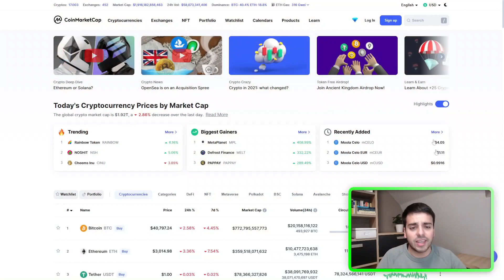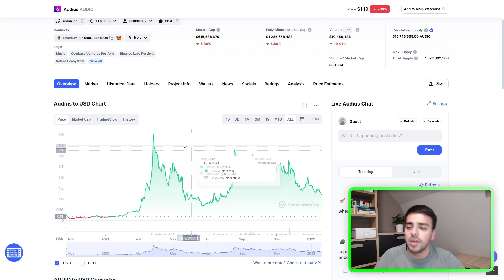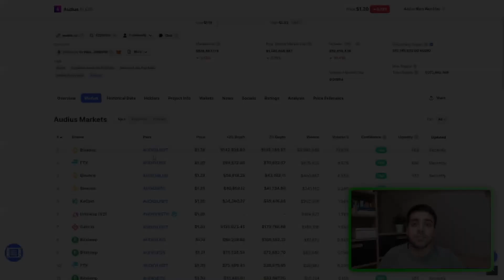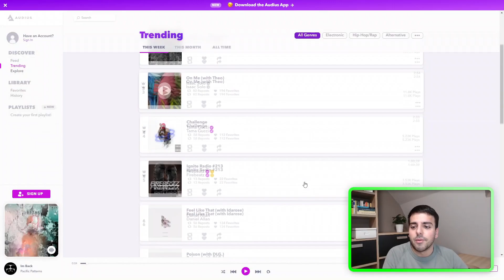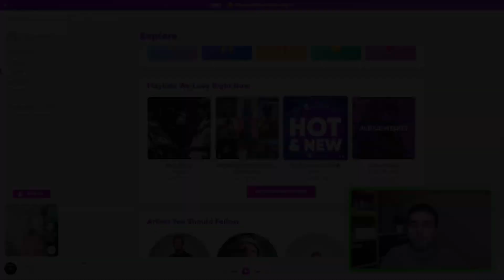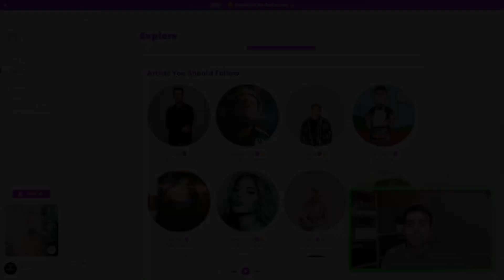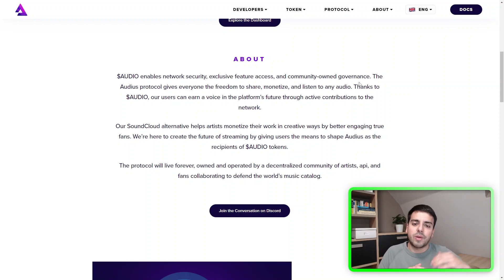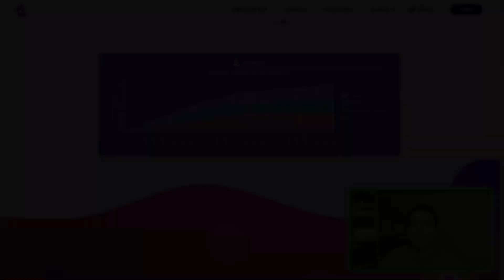EL FUTURO DE LA MÚSICA ES LA BLOCKCHAIN - Conociendo Proyectos Blockchain #1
▪️ En el vídeo de hoy hablamos de uno de los proyectos blockchain más interesantes a día de hoy: el Proyecto Terra.
▪️ Vamos a hablar sobre qué es, para qué sirve y hasta donde puede llegar.